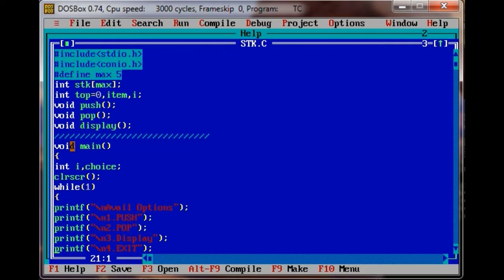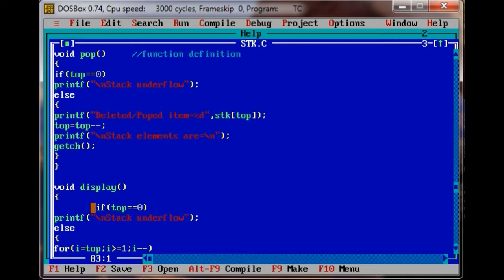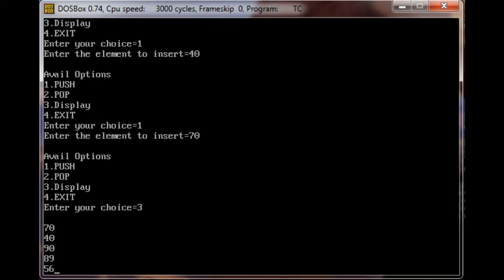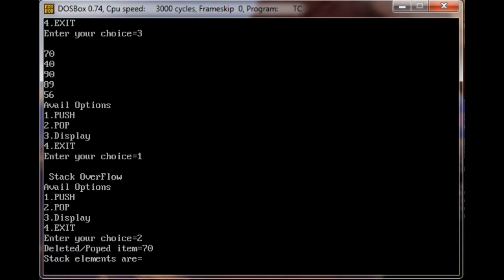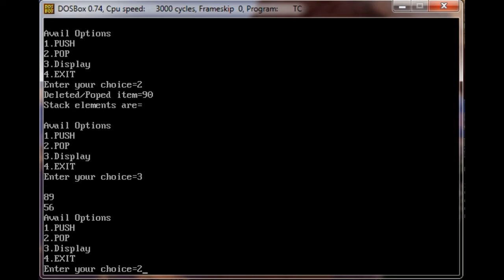execution of Stack Program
Step by step Execution of stack program using turbo c++ compiler